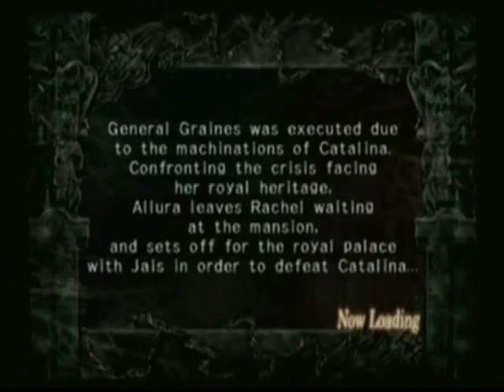Lets play (Blindly) Trapt part 13a - Queen's Casket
Now we start getting into fun areas